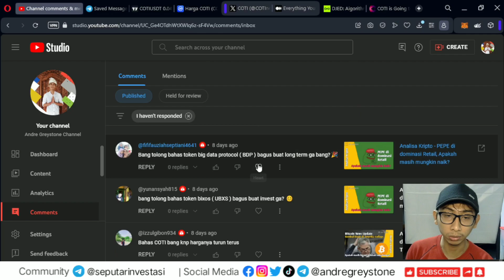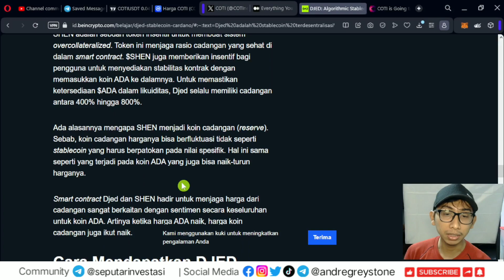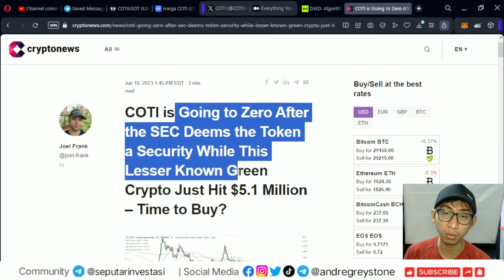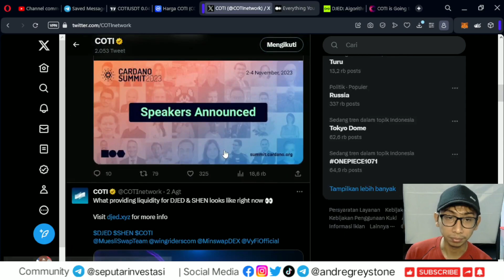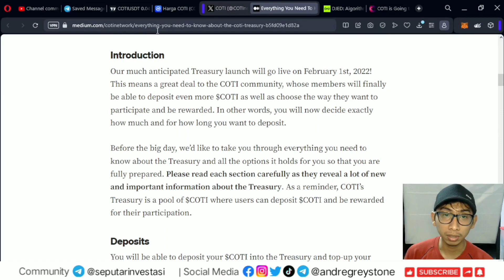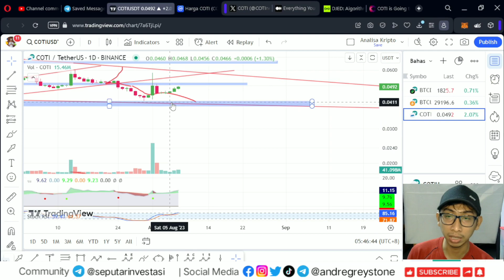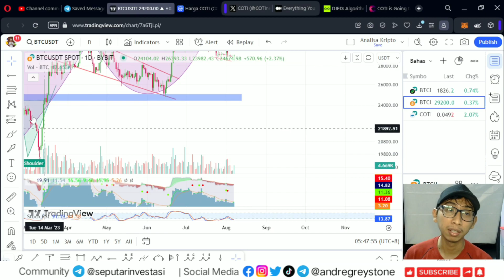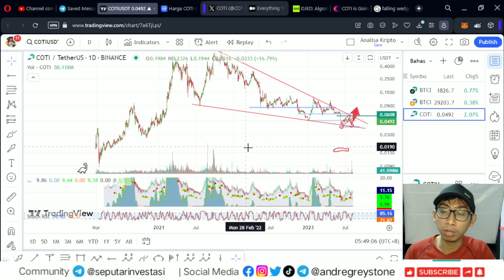Analisa Kripto - COTI turun terus? Bagaimana Fundamentalnya?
Referral : GREYSTONE

Semoga bermanfaat,

Best Regard,